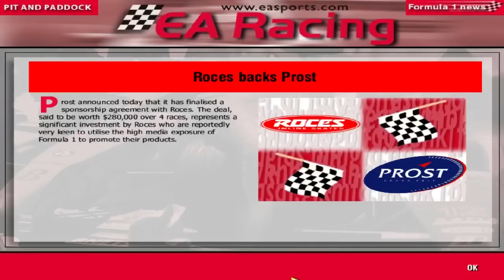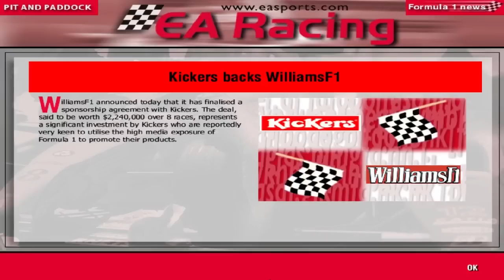F1 Manager: Minardi Manager Career - Part 18 - 2000 Pre-Season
Here is the much anticipated, start of the second season of my F1 Manager Career with Minardi. Here we are going through the results of pre-season testing in Catalunya and getting a feel for our team for this year.

As a reminder, here is how the teams line up this year:

McLaren: Driver 1: Giancarlo Fisicella, Driver 2: Johnny Herbert, Test Driver: Olivier Panis, Engine: Ford Zetec, Brakes: AP Racing, Electronics: TAG, Chief Designer: Andy Le Fleming, Technical Director: Bernard Dudot, Commercial Manager: Hervè Bodinier

No Hakkinen this year!

Ferrari: Driver 1: Michael Schumacher, Driver 2: Neil McEwan, Test Driver: Luca Badoer, Engine: Ferrari, Brakes: Brembo, Electronics: Magneti Marelli, Chief Designer: Nick Wirth, Technical Director: Adrian Newey, Commercial Manager: Les Olsen

Williams: Driver 1: Toranosuke Takagi, Driver 2: Ralf Schumacher, Test Driver: Tomas Enge, Engine: Supertec, Brakes: AP Racing, Electronics: Magneti Marelli, Chief Designer: Loïc Bigois, Technical Director: Ross Brawn, Commercial Manager: Massimo Cusimano

Jordan: Driver 1: Heinz Harald Frentzen, Driver 2: Rubens Barrichello, Test Driver: Bruno Junqueira, Engine: Ford Zetec, Brakes: Brembo, Electronics: Honda PGM-IG, Chief Designer: Rory Bryne, Technical Director: Malcolm Oastler, Commercial Manager: Jim Wright

Benetton: Driver 1: David Coulthard, Driver 2: Jean Alesi, Test Driver: Steven Watson, Engine: Supertec, Brakes: Brembo, Electronics: Magneti Marelli, Chief Designer: Rob Taylor, Technical Director: Pat Symonds, Commercial Manager: Marco Feser

Sauber: Driver 1: Alexander Wurz, Driver 2: Alessandro Zanardi, Test Driver: Nick Heidfeld, Engine: Petronas: Brakes: Brembo, Electronics: Magneti Marelli, Chief Designer: Gabriele Tredozi, Technical Director: Gary Anderson, Commercial Manager: Rob Armstrong

Arrows: Driver 1: Pedro de la Rosa, Driver 2: Marc Gene, Test Driver: Gaston Mazzacane, Engine: Arrows, Brakes: AP Racing, Electronics: TAG, Chief Designer: Andrew Tilley, Technical Director: Mike Coughlan, Commercial Manager: Richard West

Stewart: Driver 1: Eddie Irvine, Driver 2: Jarno Trulli, Test Driver: Luciano Burti, Engine: Peugeot, Brakes: AP Racing, Electronics: Visteon, Chief Designer: Gavin Fisher, Technical Director: Leo Ress, Commercial Manager: Ian Phillips

Prost: Driver 1: Pedro Diniz, Driver 2: Ricardo Zonta, Test Driver: Patrick Lemarie, Engine: Peugeot, Brakes: Brembo, Electronics: TAG, Chief Designer: Andrew Green, Technical Director: Gustav Bruner, Commercial Manager: Ekrem Sami

Minardi: Driver 1: Damon Hill, Driver 2: Mika Salo, Test Driver: Owain Green, Engine: Mercedes-Benz, Electronics: Magneti Marelli, Brakes: AP Racing, Chief Designer: Neil Oatley, Technical Director: Mike Gascoyne, Commercial Manager: Stefano Domenicali

BAR: Driver 1: Jacques Villeneuve, Driver 2: Laurent Redon, Test Driver: Stephane Sazzazin Engine: Supertec, Brakes: AP Racing, Electronics: Magneti Marelli, Chief Designer: Mark Smith, Technical Director: Patrick Head, Commercial Manager: David Warren

What is this game?: This game is F1 Manager (one of my favorite games ever) and it allows you to be the manager of any F1 team in the 1999 season. You can change personnel, engines, sponsors, brakes and it's all officially licensed (Codemasters, take note). It's not the most common game around but hopefully I can help to popularize the game as I am the first person on YouTube to do a full season of this game and hopefully the first person to get Minardi to win a drivers and constructors title.